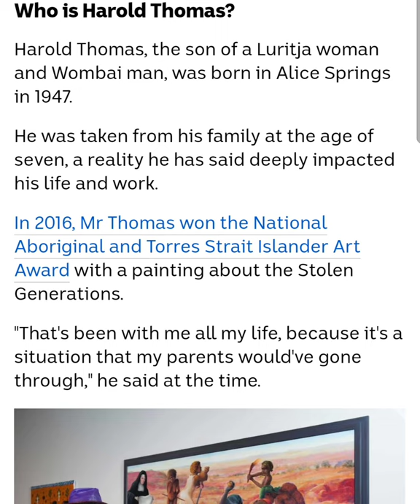Australian Aboriginal Flag first time can be freely used